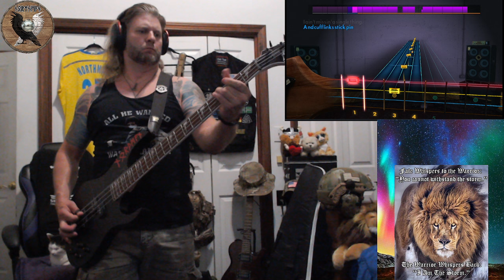ZZ Top - Sharp Dressed Man {Northman Cover} {Bass Guitar} 99.8% Accuracy {Please See Details}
That is My 1st Attempt Ever @ Playing this song in any capacity so landing @ 99.8% Accuracy far more than I expected. It's not an amazing or professional cover if that's what you're looking for. What it is though, is way out of my wheel-house as far as musical style and ability. I'm not very good at Bass or even 6-String. I have about 1380 hours into learning guitar... Period... Only about 10 to 12% of that is actually on Bass. The more I play the bass the more I love the thing but it's still not my primary focus. For those reasons, I'm pretty happy to get this close to playing something by such a legend on this instrument. I'll improve it but for my first attempt I'm not upset by this result. If you're paying attention you can see where... I don't know if it was Dusty or Ellwood but he smoked me. I tried but I'm not that level just yet. I'll get better.

P.S. I cannot hear this song without seeing the crazy drummer in my head. If you don't know who that is or what I'm talking about then Google this: " ZZ Top - Sharp Dressed Man (Crazy Drummer) " ... I would post a link but YouTube is f d and won't allow me to do that in here.